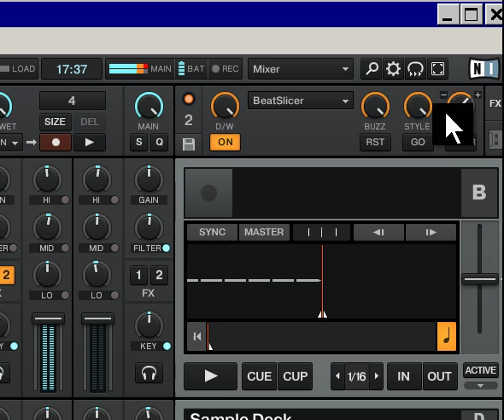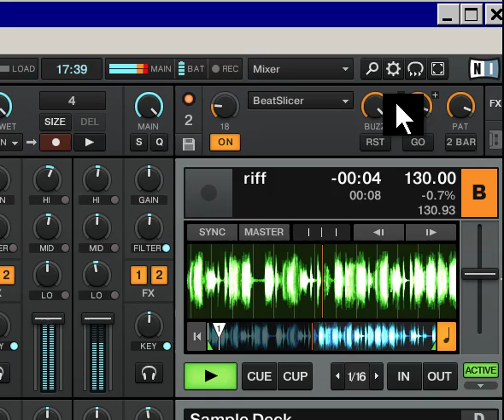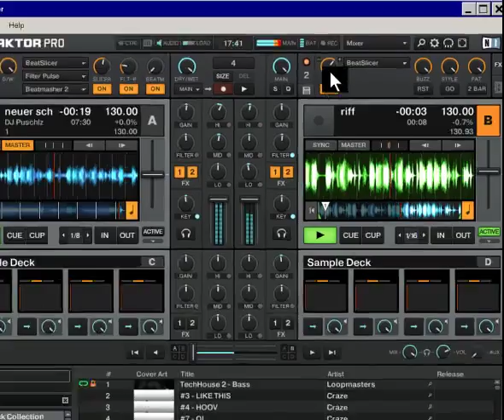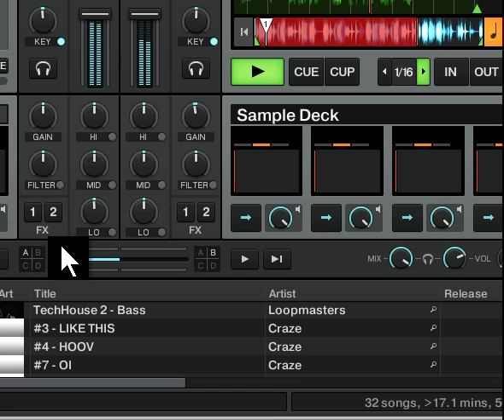DJ Puschlz - neuer schmaeh native instruments traktor techno